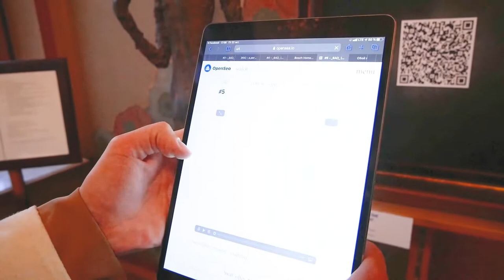ART выставка GOLDEN TIME TALENT репортаж ECO TV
22.10 состоялось долгожданное открытие выставки победителей Grand Final Art  от Golden Time Talent- International Festival
Сильнейшие художники из Украины представили свои работы для всех ценителей искусства.
Анна Чичерина, Антон Перепелица, Валера Горобец и Инга Лазебная Inga Milovana  и Снежана Козакевич представили свои картины и получили массу положительных отзывов о своем таланте.

В рамках церемонии открытия выступали музыканты - на фортепиано играли Богдан Сальников, София Белая, Анна Дешина. Композиции на бандуре исполнил Владислав Мазур.

В вокальном жанре выступил  Владимир Шипко. Все музыканты являются лауреатами  и победителями конкурса Golden Time Talent.
В рамках открытия так же прошел показ украинского дизайнера аксессуаров и украшений из кожи -  Екатерина Маликова

В рамках открытия так же президенту конкурса была вручена  премия THE BIZZ Business Excellence Award (USA) которая свидетельствует о том, что Golden Time Talent победитель в номинации Лучшая платформа международных фестивалей и конкурсов в мире.

Благодарим всех участников, жюри и ценителей искусства которые помогли организовать мероприятие и пришли насладиться талантами наших участников

А также супер ведущего мероприятия  Иван Дудчак